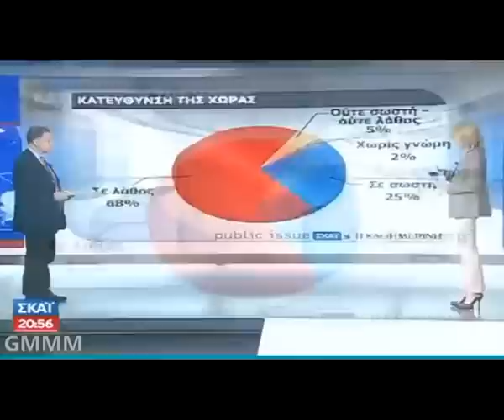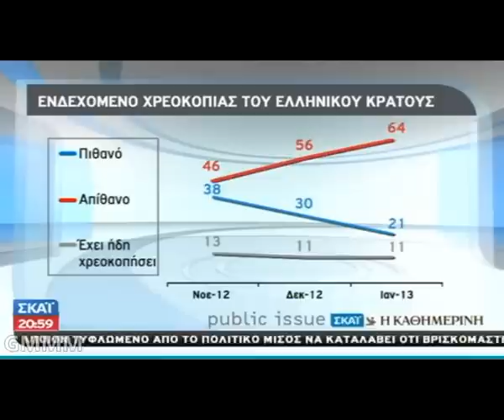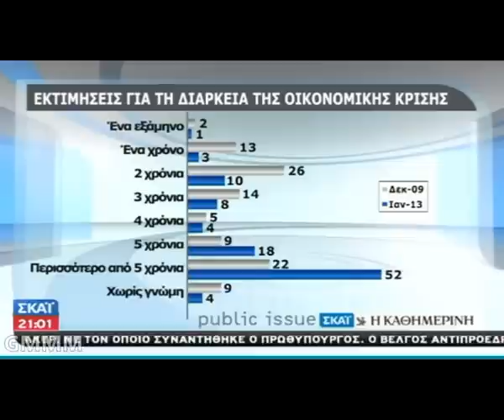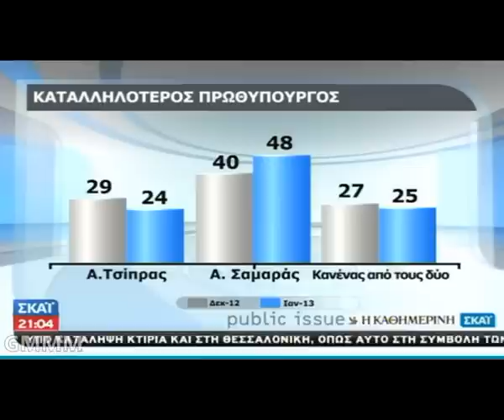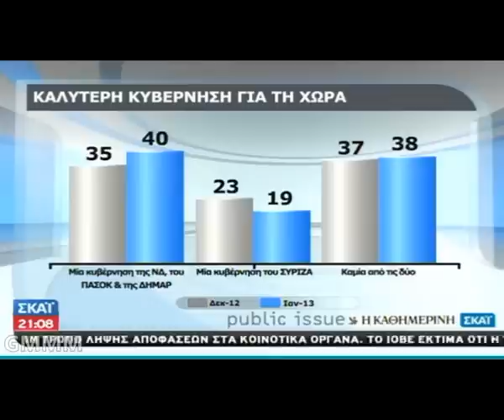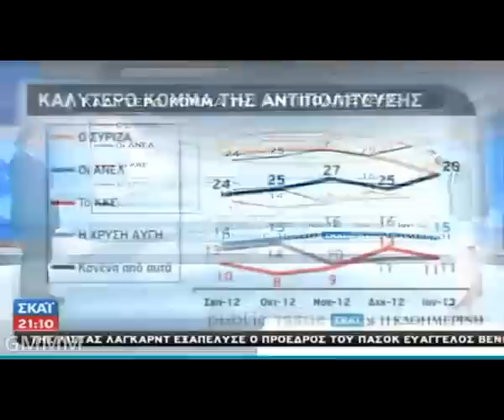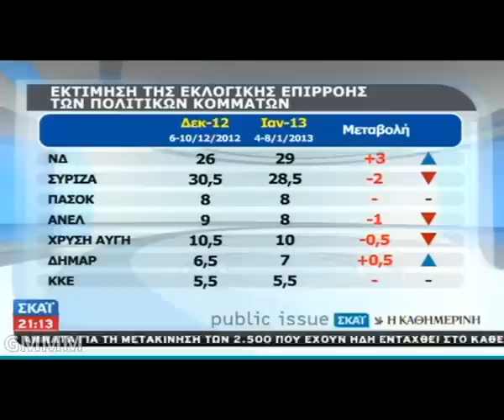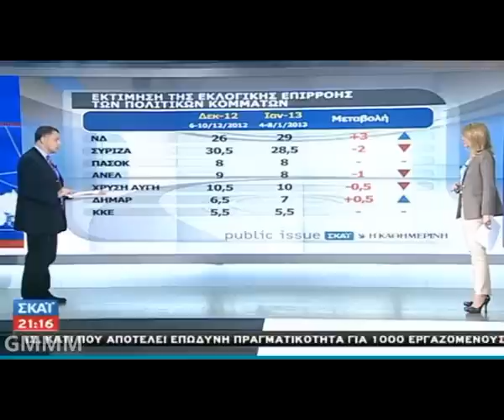Δημοσκόπηση Public Issue (10/1/2013) - GMMM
Η μηνιαία δημοσκόπηση "Βαρόμετρο" της Public Issue για την "Καθημερινή" & τον ΣΚΑΪ από το δελτίο ειδήσεων στις 10/1/2013.